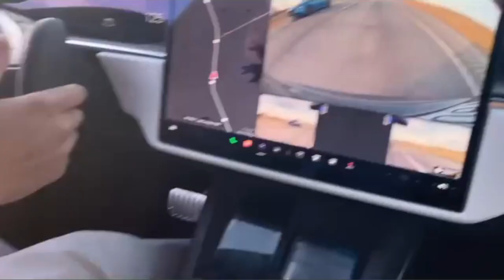AUDI TTRS IMS850S TAKES DOWN TESLA MODEL S PLAID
A Tesla Model S ‘Plaid’ (1,020hp) being taken down by an Audi TTRS with an @irozmotorsport IMS850S build; good for about 880-900whp 😈 Which one would YOU rather have? 😎 TTRS owner: @mraudi_ttrs 🤘🏼